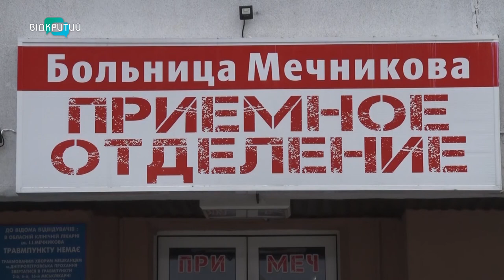53-річному нікопольчанину ампутували ноги через укус павука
Мешканець Нікополя обрізав виноград на дачі, аж раптом побачив на собі жовтого павука. Спочатку він не придав цьому значення, а вже за десять днів пішов до місцевих лікарів. Адже ноги почали пухнути та чорніти. Так давалася взнаки алергія на павучий укус. З гарячкою, майже непритомного, ветерана Афганістану доправили до обласної лікарні ім. Мечникова. Аби врятувати  життя, хірурги мусили відтяти  обидві ноги._______________________________________________